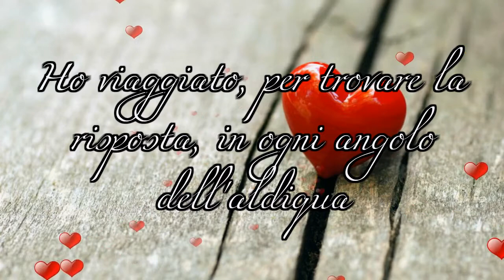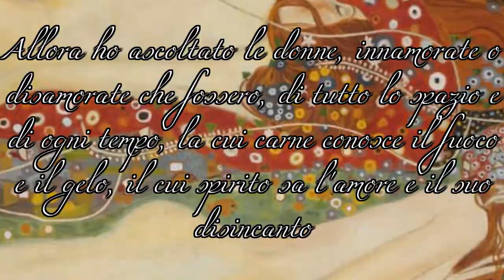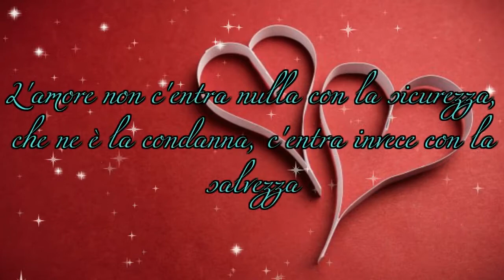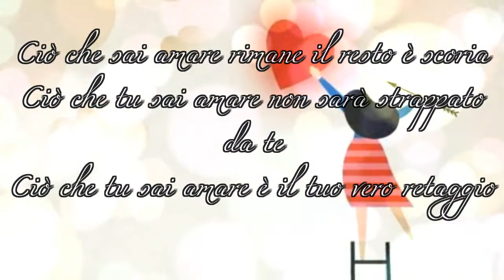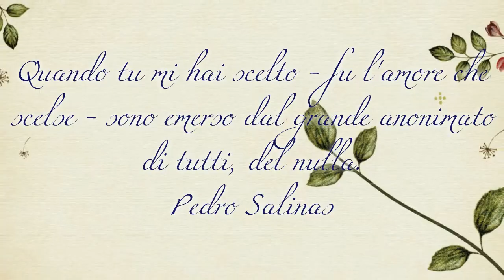Alessandro D'Avenia - Ogni storia è una storia d'amore - Booktrailer BIBLIOLETTURE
L’amore salva?

Quante volte ce lo siamo chiesti, avvertendo al tempo stesso l’urgenza della domanda e la difficoltà di dare una risposta definitiva?

Ed è proprio l’interrogativo fondante che Alessandro D’Avenia si pone in apertura di queste pagine, invitandoci a incamminarci con lui alla ricerca di risposte. In questo libro straordinario incontriamo anzitutto una serie di donne, accomunate dal fatto di essere state compagne di vita di grandi artisti: muse, specchi della loro inquietudine e spesso scrittrici, pittrici e scultrici loro stesse, argini all’istinto di autodistruzione, devote assistenti, o invece avversarie, anime inquiete incapaci di trovare pace.

Alessandro D’Avenia cerca di dipanare il gomitolo di tante diversissime storie d’amore, e di intrecciare il filo narrativo che le unisce, in un ordito ricco e cangiante. Per farlo, come un filomito, un “filosofo del mito”, si rivolge all’archetipo di ogni storia d’amore: Euridice e Orfeo.